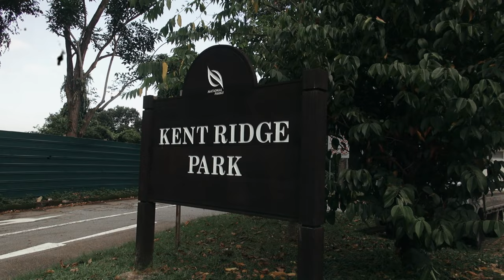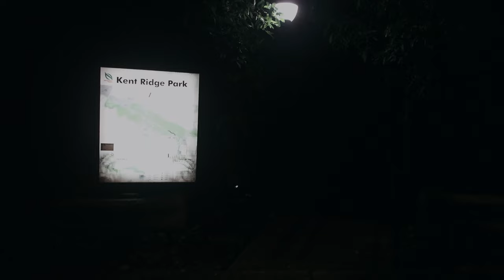KENT RIDGE Ghost Investigation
Known to be haunted by ghost soldiers, Noel and his team investigate Bukit Chandu and Kent Ridge Park. Are these locations as haunted as stories tell or is there more to the hauntings?